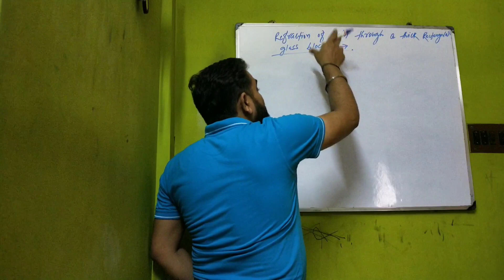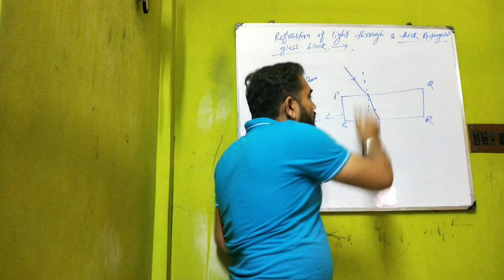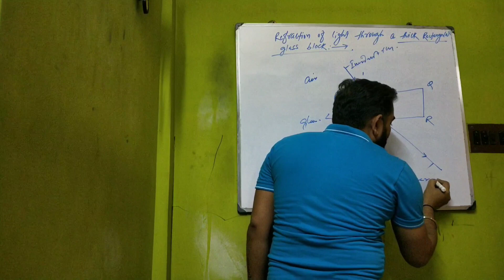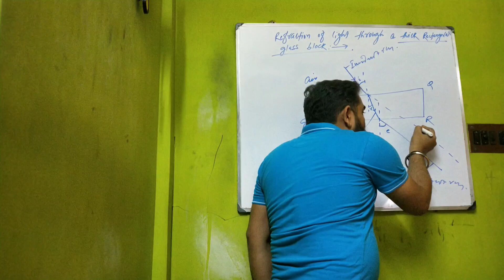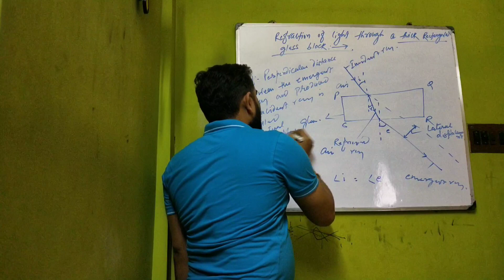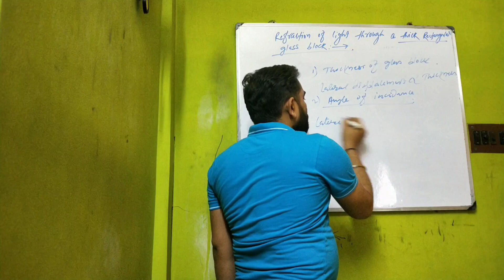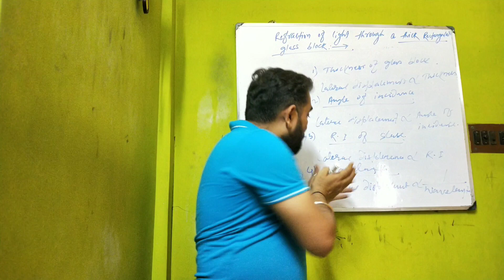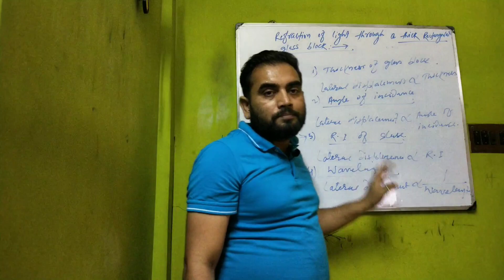REFRACTION OF LIGHT THROUGH A THICK GLASS BLOCK